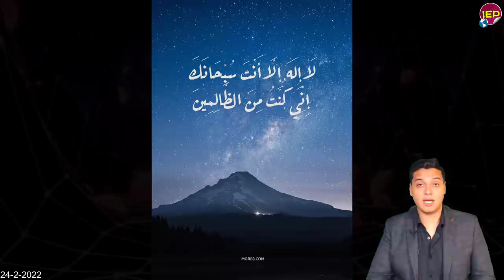بيان عاجل الان من الجيـ,ـش المصري لجميع المصريين ومصر تنشر بيان في السفارة الأوكرانية منذ قليل